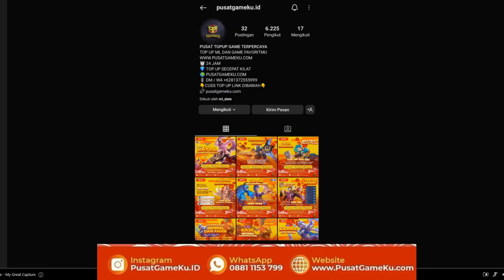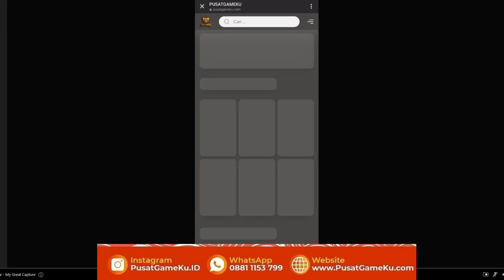CARA HEMAT DRAW EVENT MLBB X DUCATI | BUTUH BERAPA DIAMOND SKIN DUCATI TRIK DAPAT SKIN DUCATI MLBB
di video kali ini saya akan bahas cara hemat draw di event mlbb x ducati yang akan rilis hari ini jam 15:00 dik original server